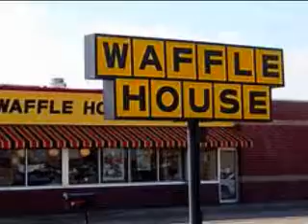"Eat At The Waffle House Today"......by John D. Occhipinti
The Waffle House is open 24 hours a day everyday of the year to feed people who are traveling or anyone who is hungry for good food served quickly at any time of the day or night. I wrote this song on September 13, 2019 and recorded it at my home at age 79, just playing the keyboard and singing 3 part harmony.